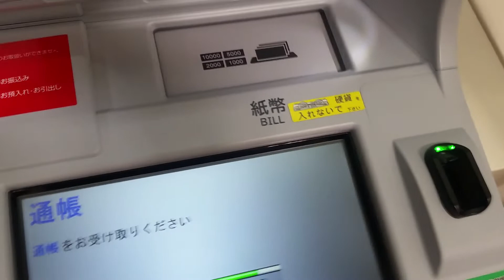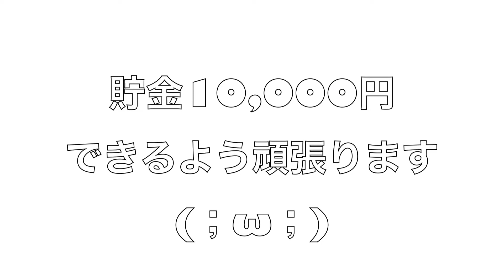【初公開】1,000円を通帳に記帳してみた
このチャンネルでは主に医療系に因んだ楽しい動画にしたいと思っています。

コメントで◯◯して欲しいや◯◯の事教えて~

など言って頂ければ参考にさせて貰いますので、沢山のコメントお待ちしております😄